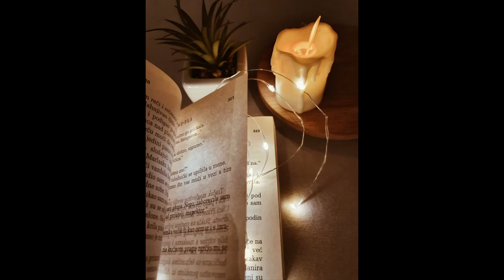Deliverance part 3 | The Spirit Realm Series chapter 18 | Trailer